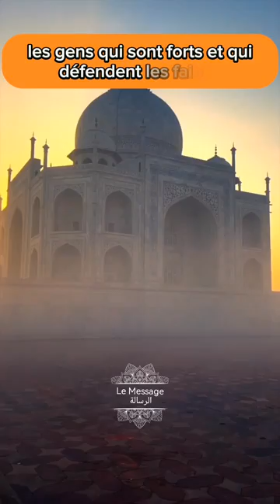youtube video #-Cu6-Ip2SCM